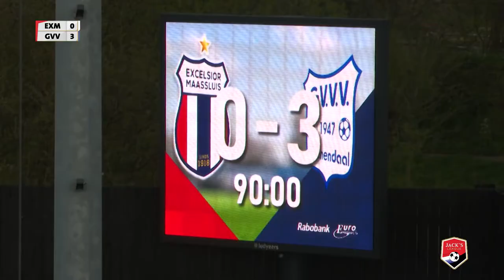📺 HIGHLIGHTS // EXCELSIOR MAASSLUIS - G.V.V.V. // JACK'S LEAGUE 2021-2022